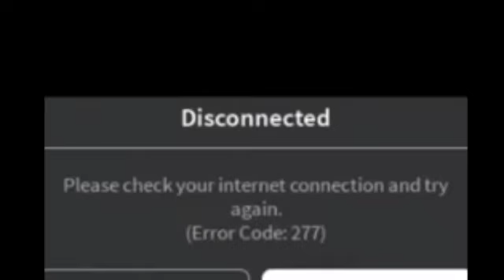If you hate Roblos {4 Endings}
Sorry If it had bad editing on the video.